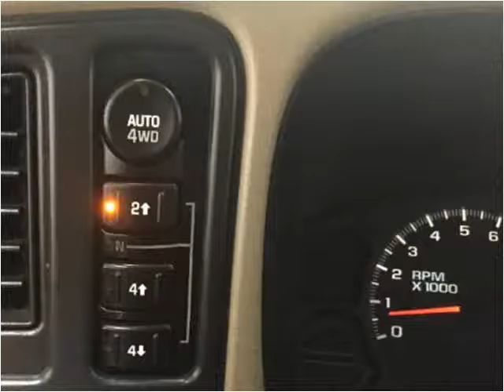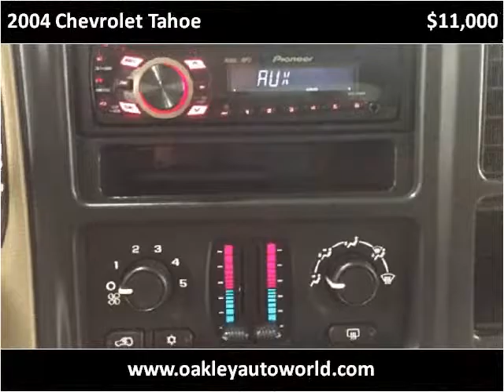2004 Chevrolet Tahoe Used Cars Branson MO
This 2004 Chevrolet Tahoe is available from Oakley Auto World.